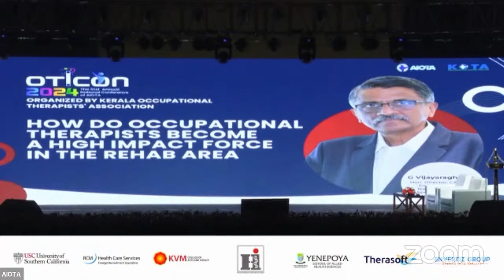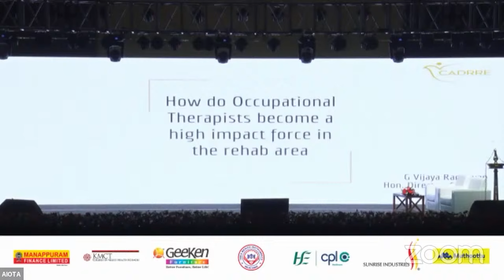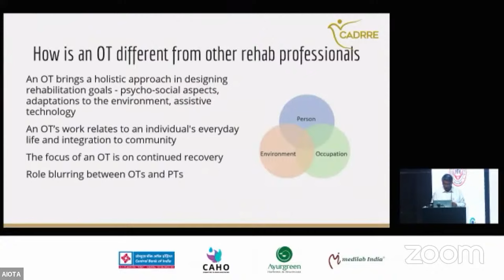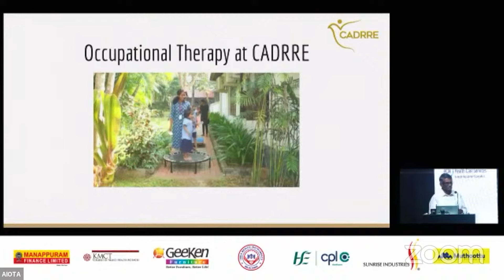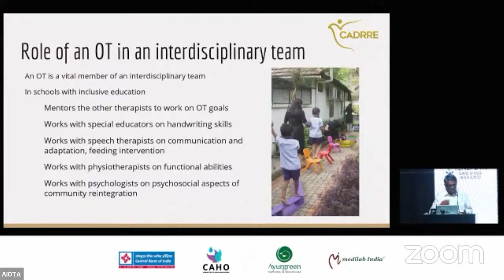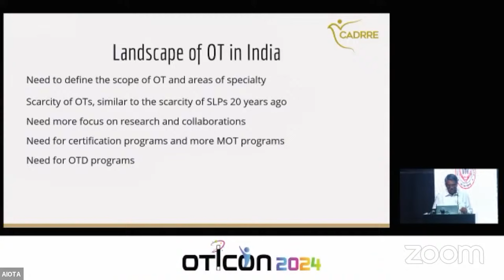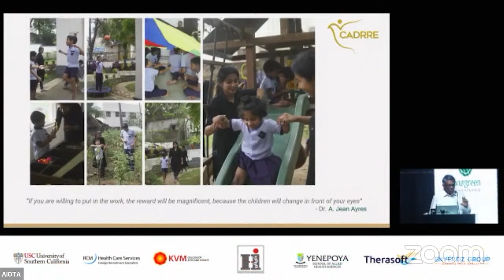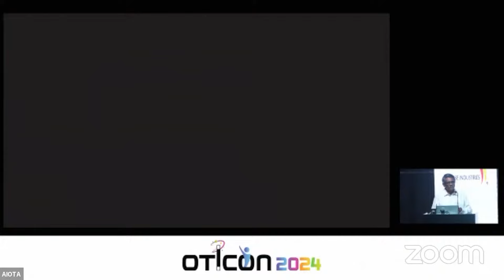G. Vijayaraghavan, Founder CEO of Technopark, Trivandrum | Guest Speaker - OTICON 2024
OTICON 2024, the 61st Annual National Conference of All India Occupational Therapists’ Association (AIOTA), is a significant event for occupational therapists. Hosted by the Kerala Branch of AIOTA, this conference brings together professionals from India and overseas to share, learn, discuss, and collaborate on the latest innovations, technologies, and strategies in Occupational Therapy

Theme: Occupations and Occupational Science: Creating ‘Magic’ in Occupational Therapy

Venue: Gokulam Park Hotel in Kaloor, Kochi, Kerala